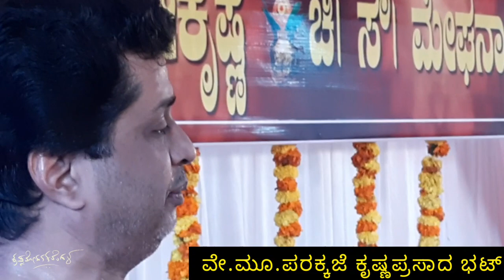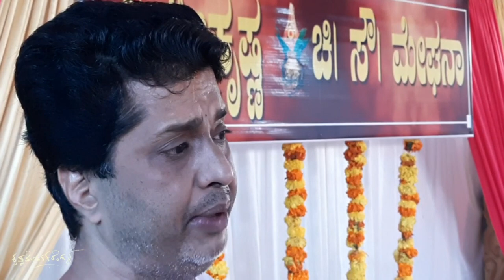SHREEKRISHNA WEDS MEGHANA PART-5 ಮಂತ್ರ ಬಿನ್ನಹ (ಹವ್ಯಕ ವಿವಾಹ ಪದ್ಧತಿ)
ಹವ್ಯಕ ಸಂಪ್ರದಾಯದ ವಿವಾಹದಲ್ಲಿ ದಿಬ್ಬಣಿಗರನ್ನು ವೇದಪೂರ್ವಕವಾಗಿ ಮಂತ್ರದಿಂದ ಸ್ವಾಗತಿಸುವ ಸಂದರ್ಭದ ಆಯ್ದ ತುಣುಕುಗಳು. ಮಂತ್ರದ ಜೊತೆಗೆ ಕನ್ನಡದಲ್ಲಿ ಅರ್ಥ ವಿವರಣೆಯೂ ಇದೆ. ಮಂಜೇಶ್ವರ ತಾಲೂಕು ಮೀಯಪದವು ಚಿಗುರುಪಾದೆ ಶ್ರೀ ಮಹಾಲಿಂಗೇಶ್ವರ ದೇವಸ್ಥಾನದಲ್ಲಿ ನಡೆದ ಶ್ರೀಕೃಷ್ಣ ತಲೆಂಗಳ ಹಾಗೂ ಮೇಘನಾ ವಾರಣಾಶಿ ದಂಪತಿಯ ವಿವಾಹದ ವಧೂಗೃಹಪ್ರವೇಶಾಂಗ ಸಮಾರಂಭದ ಸಂದರ್ಭ.

ಪುರೋಹಿತರು-ವೇ.ಮೂ.ಪರಕ್ಕಜೆ ಕೃಷ್ಣ ಪ್ರಸಾದ ಭಟ್
ಕ್ಯಾಮೆರಾ-ಸ್ಯಾಮ್ಸಂಗ್ ಗ್ಯಾಲಕ್ಸಿ ಎಂ21